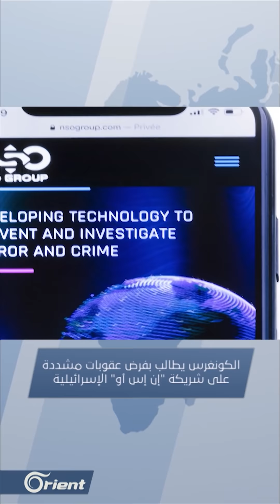السعودية تصفع نظام الأسد في الأمم المتحدة، وأمريكا تطلب الإسراع بفرض عقوبات رادعة ضد روسيا | الأخبار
مباشر | السعودية تصفع نظام الأسد في الأمم_المتحدة، وتقرير حقوقي يفضح حجم انتهاكات قسد بحق الأطفال، و أمريكا تطلب الإسراع بفرض عقوبات رادعة ضد